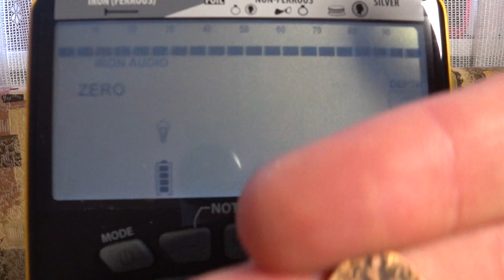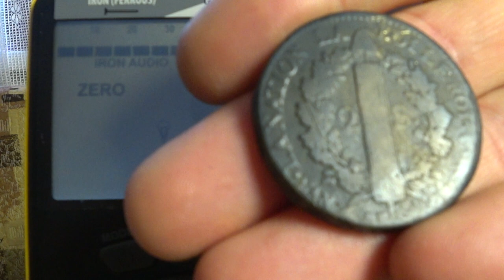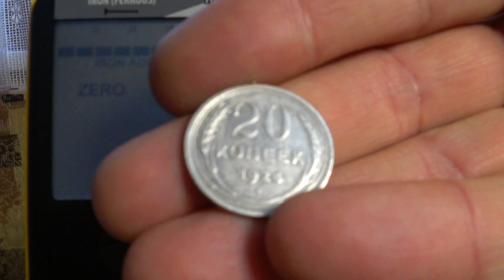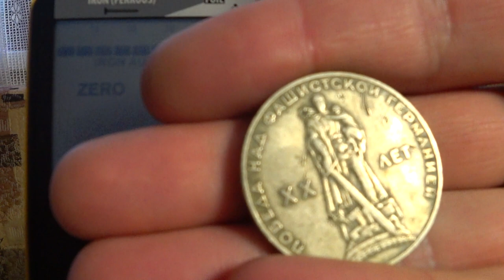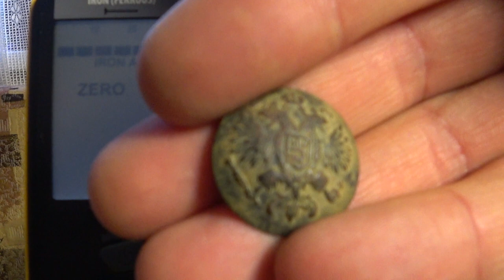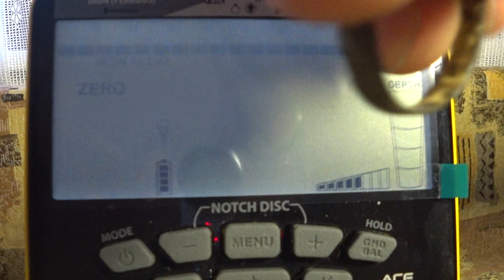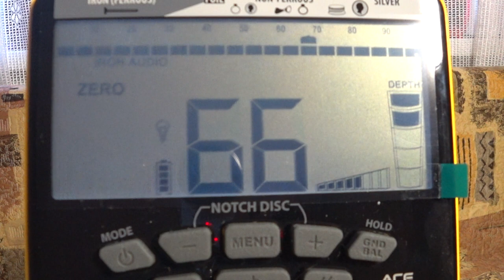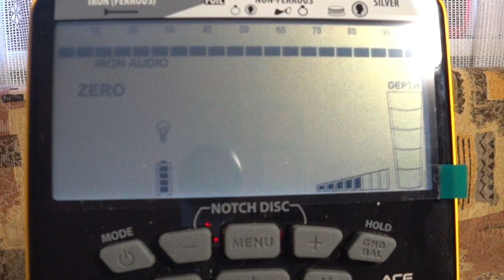Как звучит медь, серебро и золото на GARRETT ACE APEX. Тест на монеты.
В этом видео тестируем прибор GARRETT ACE APEX с катушкой 8,5"х11" RAIDER.
Тест проводим в домашних условиях, режим - мульти частота, чуйка уменьшена на 3 деления.
Тест проводится что бы посмотреть как звучат и показывает VDI, монеты из разных металлов (медь, серебро, цинк и т.д.) и также показания прибора на металлопластику и пуговицы царской России. Так же показания на золото.
Внимание! Тест проводится по воздуху в домашних условиях! В полевых условиях и в грунте, звук и показания VDI могут немного изменятся. Так же звук и показания VDI может отличатся от глубины залегания предмета в грунте.